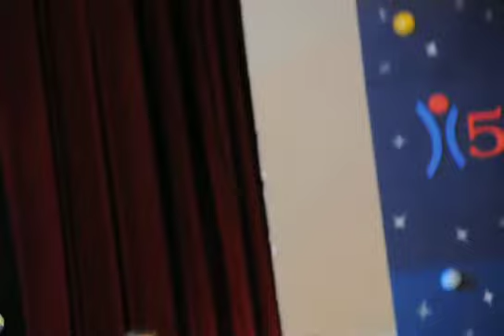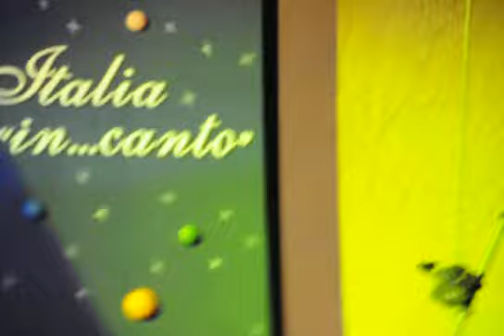4 Marzo 2012 teatro Mediterraneo Festival 50 e più - Orietta Berti canta Tu vuò fa l'americano  di Carosone   Video 1
Video di Alberto Del Grosso